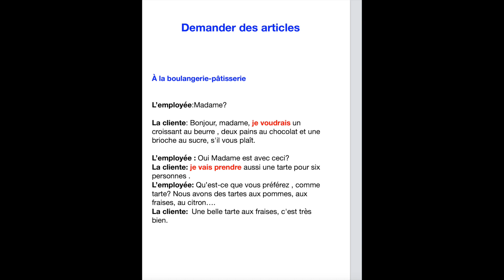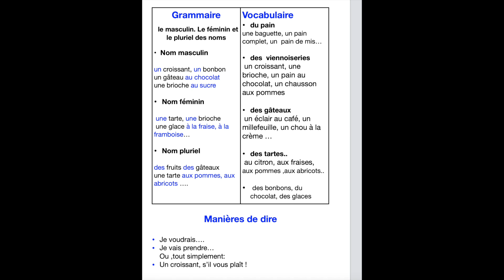À la boulangerie pâtisserie / در نانوایی و شیرینی فروشی / Dialogue 1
demander des articles ,
 À la boulangerie pâtisserie
آشنایی با جملات و کلمات کاربردی در نانوایی و شیرینی فروشی